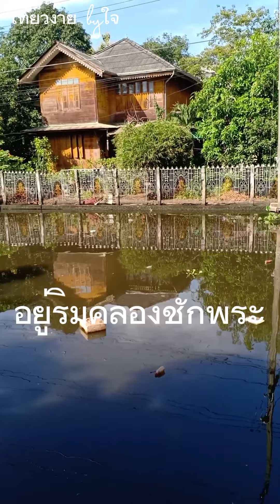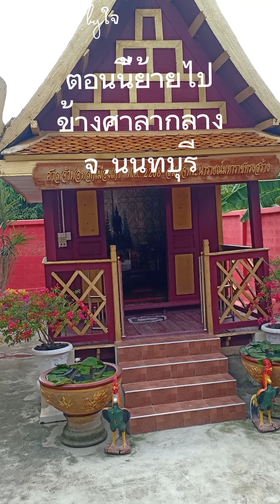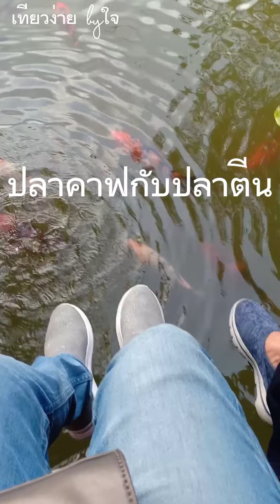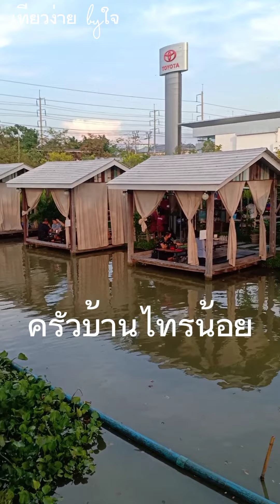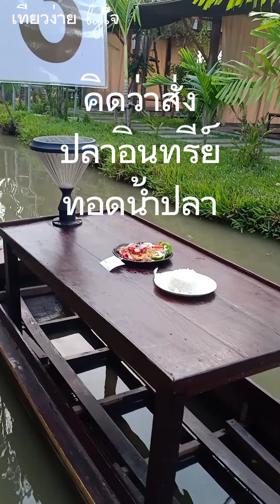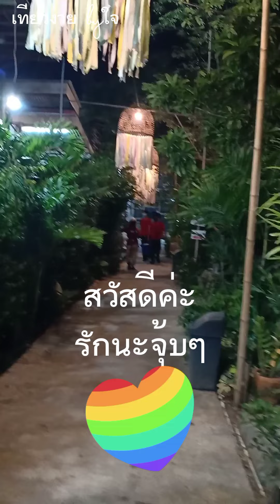one day tour พาเพื่อนทำบุญ กิน-เที่ยว ตลิ่งชัน นนทบุรี Bangkok Thailand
พี่เพ็ญรับjobพาเพื่อน ทำบุญ
กิน-เที่ยว อิ่มจังตังค์อยู่ครบ ได้ทำบุญได้เที่ยว  ทริปนี้เริ่มด้วยพาไปทำบุญถวายอาหารเช้าที่วัดป่าเชิงเลน ริมคลองชักพระ แถวตลิ่งชัน  สามารถเดินทางเข้าทางซอยจรัญฯ35 แล้วเข้าซอยหมู่บ้านเศรษฐศิริ จะมีป้ายบอกว่าวัดรังสีรัตนวารี  ทำบุญเสร็จกินข้าววัด  แล้วไปตลาดน้ำวัดตะเคียนจะพาไปกราบหลวงพ่อแย้ม พาช้อปด้วย แต่ตลาดปิด วัดก็ปิดเลยไปวัดโบสถ์บน  ตลาดน้ำก็ปิดแต่วัดไม่ปิด  ไหว้พระทำบุญเสร็จหิวอีก  เลยพาไปกินร้านโกแบ๋นบางกร่าง  ถ.นครอินทร์เหมือนกัน อาอร่อย บรรยากาศถูกใจ  มีมุมให้ถ่ายรูปสวยๆ  กินเสร็จไปเดินย่อยอาหารถ่ายรูปกับ
สตรีทอาร์ท ใต้สะพานเจษฎาบดินทร์  ซึ่งอยู่ไม่ไกล  แล้วไปกราบเจ้าพ่อหลักเมืองที่ศาลข้างๆร้อนหิวน้ำร้อนหิวน้ำ พาไปกินน้ำสมุนไพร กินไอติมที่ร้านเรือมอญริมสวน  ร้านเล็กๆ ตกแต่งด้วยผ้าขาวม้า เจ้าของร้านน่ารักมากช่วยถ่ายรูปให้  เค้าบอกว่าก๋วยเตี๋ยวน้ำตกที่นี่ใช้สมุนไพรกับกะทิแทนเลือด ไว้จะแวะมาชิมโอกาสหน้านะคะ  เติมพลังเสร็จไปเที่ยวสวนมาลัย บัววิคตอเรีย  ร่มรื่นร่มเย็น บัวกระด้งในสระบัวที่เต็มไปด้วยแหนเล็กๆ ดูสวยสบายตา  ที่นี่มีที่พักบริการด้วยราคา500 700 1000 จะไปยืนถ่ายรูปในใบบัวกัน แต่ช่วงนี้ฤดูหนาวเค้าบอกบัวใบจะบาง  ไม่แข็งแรง  ก็เลยมีครูป้อมคนเดียวที่ได้ยืน  แต่ก็มีมุมสวยให้ถ่ายรูปเยอะค่ะ  ถ่ายรูปเสร็จ  ถึงเวลามื้อเย็น  ไปพิสูจน์ขาหมูเยอรมันที่ครัวบ้านไทรร้อยค่ะ ร้านนี้มีความพิเศษ  เค้าใช้เรือเสริฟอาหาร  อาหารก็รสชาติดีใช้ได้ค่ะ  และอาหารออกรวดเร็วมาก แทบไม่ต้องรอเลยค่ะ  สดใหม่เสริฟกันร้อนได้  ปริมาณเยอะ กินกันอิ่มท้องแตก ได้เวลากลับบ้าน ปิดทริปจ้า